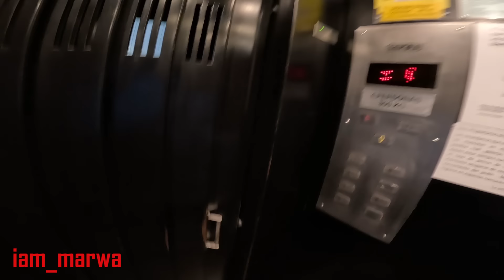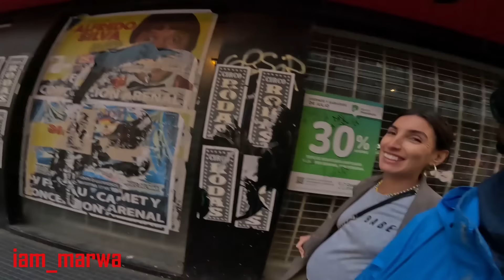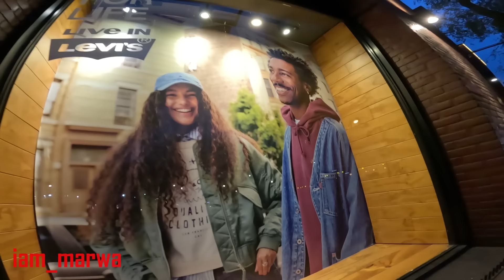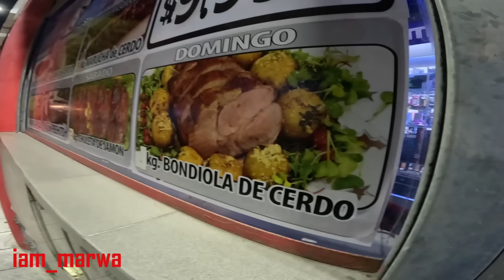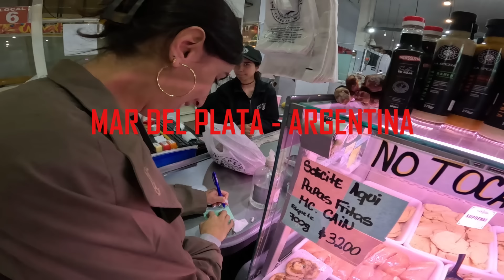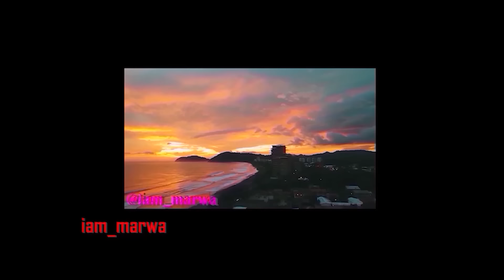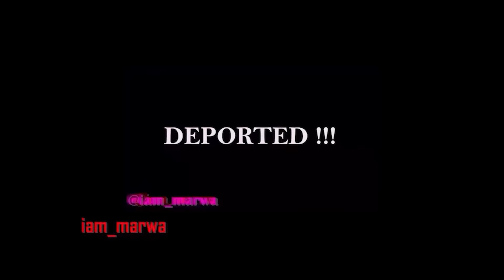Latin America Or Africa Honest opinion !!!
Hello family , welcome to my YouTube channel iam_marwa , i hope you have enjoyed this video on us Relocating from Africa To Argentina and in this video i meet my in-laws @rocabreravlogs parents , it was a very emotional moments , tears of Joy , all the way from Kenyan Village of Africa to Argentina South America and here is a full episode of me spending time with my in-laws in their home Mar del Plata Argentina !!!, special thanks to my sister @DeeMwango  KENYA , AFRICA !!! WE ARE Leaving Africa and here is our goodbye party !!!
.An Emotional DAY we left VILLAGE ( Life in KENYA , AFRICA for South America ) !!!

1.0) Buy My Sunglasses here ;

1.1 ) Buy My shirts ;

1. DJI MAVIC PRO DRONE ;
2. Canon 70D ;
3. Canon Lens ;
5.SamSung Note 9;
6. SONY FDR X3000 ;
7. OSMO POCKET ;
8. Sumsang phone ;

Espanol aqui